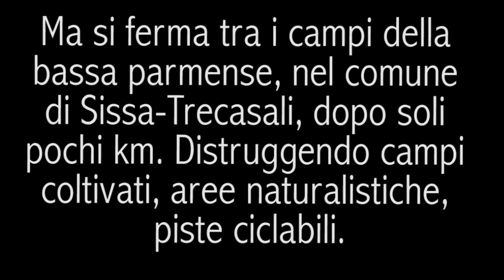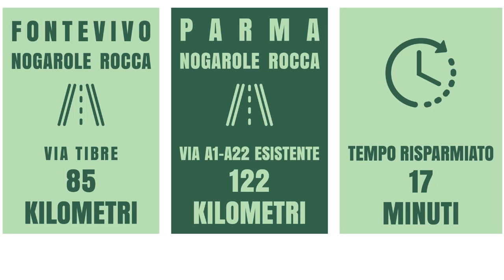NOVE CHILOMETRI: l'autostrada più breve d'Italia - trailer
Trailer del documentario "NOVE CHILOMETRI" ideato da WWF Parma, Legambiente Parma, Fruttorti Parma, Parma sostenibile, per denunciare lo scempio nella bassa parmense dovuto alla costruzione di un'autostrada inutile : la Tibre.

Regia: Ilaria Ghidini
Montaggio suono: Gianluca Greci
Musiche: Collettivo Primula Rossa